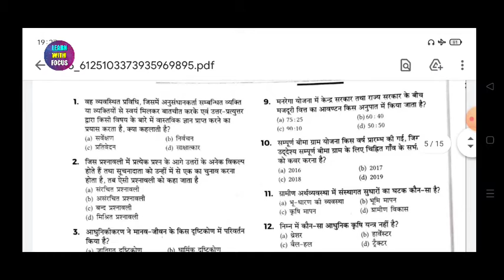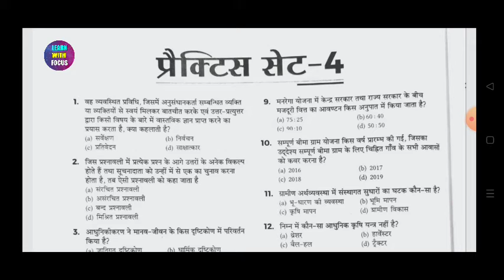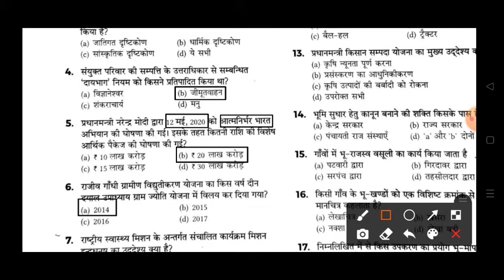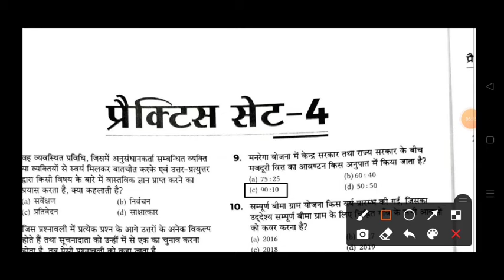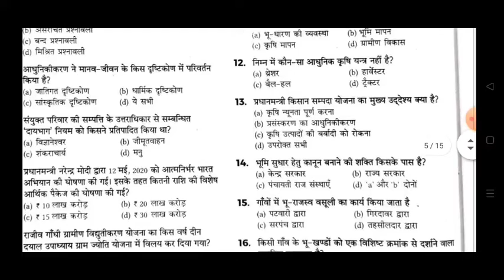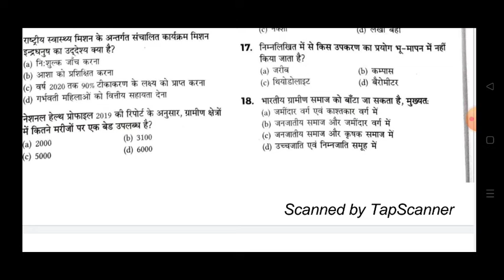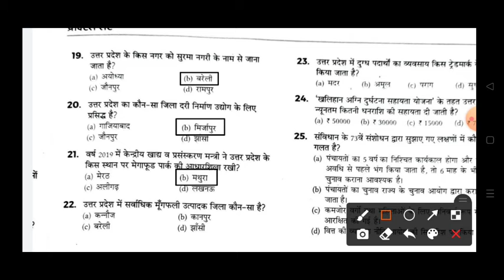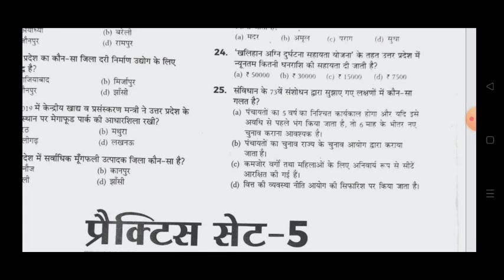ग्रामीण परिवेश । सेट 4 । 500 प्रश्न । upsssc lekhpal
लेखपाल फ्री प्लेलिस्ट

1.ग्रामीण परिवेश फ्री 10 प्रैक्टिस सेट

3 . ग्रामीण परिवेश

4 . सामान्य हिंदी

5 . गणित

6 . सामान्य ज्ञान

7 . लेखपाल प्रीवियस पेपर

आप हमारे यूट्यूब चैनल से जुड़कर अपने लेखपाल बनने की राह को आसान कर सकते है ।

जो भी लोग स्वयं से तैयारी कर रहे हैं वह हमारे यूट्यूब चैनल से जुड़कर अपनी तैयारी को अंतिम रूप दे सकते हैं हमारे युटुब चैनल पर लेखपाल तथा vdo की कक्षाएं पूर्णतया निशुल्क है ।